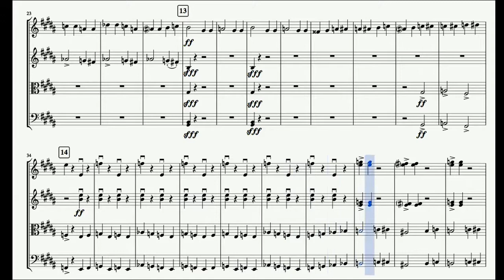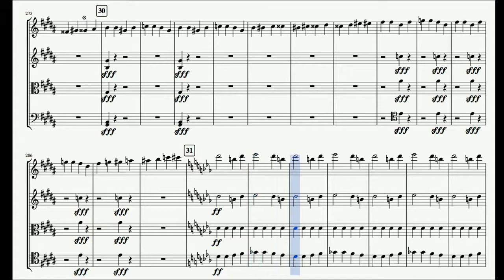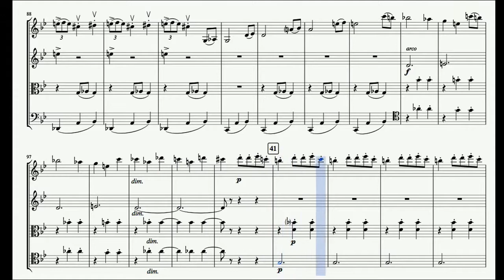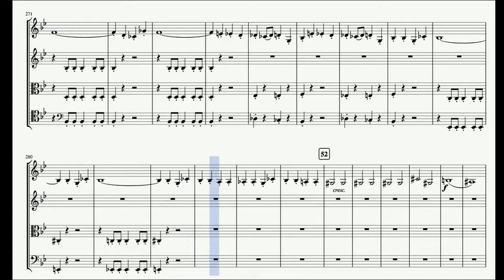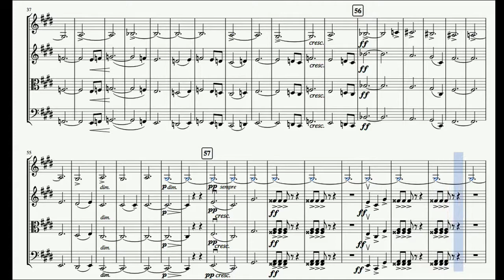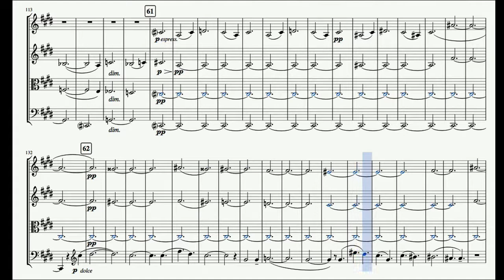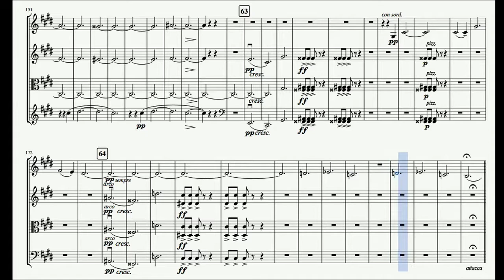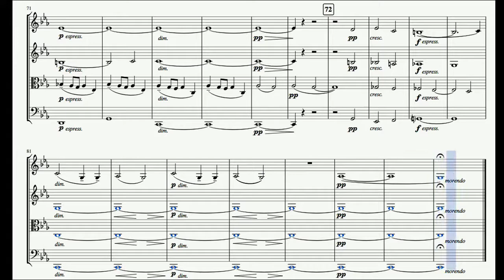D. Shostakovich. Quartet No. 8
I. Largo                 00:05
II. Allegro molto  04:12
III. Allegretto       07:06
IV. Largo              11:32
V. Largo               16:18